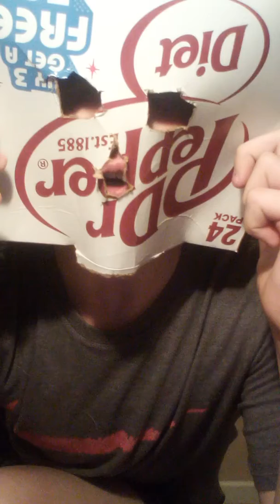Exercising with JayLetsPlayz pt 3